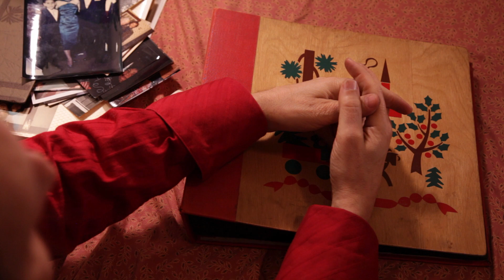"The MOM Song" markberland music video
Great voice. One of the more heartfelt songs on youtube.

A tribute to Marks's Mother who will always be remembered.
A personal thank you from the heart.